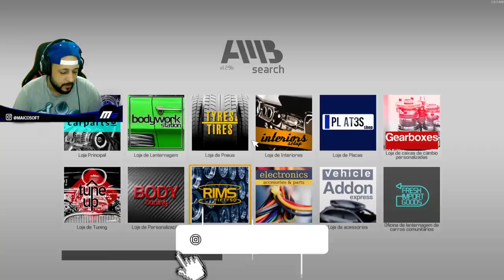ACHEI UM OPALA DETONADO!! NO LEILÃO DE CARROS!! - CAR MECHANIC SIMULATOR 2021 - chevy nova